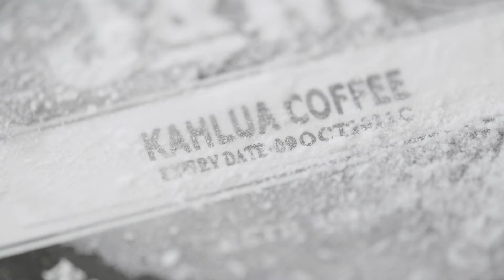J&M Naughty and Nice Cream